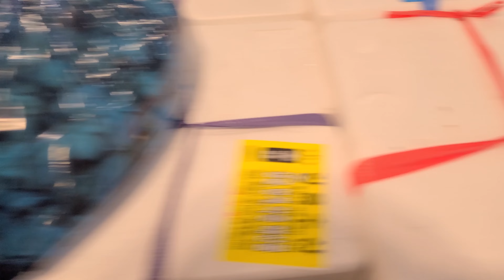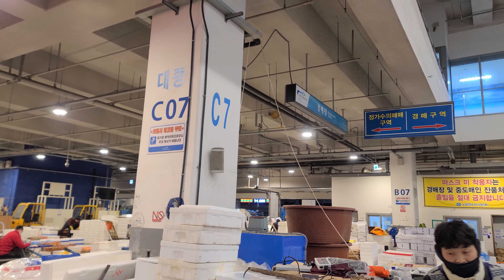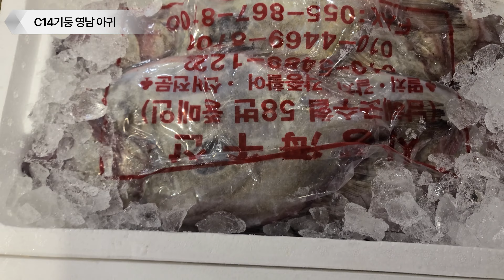해산물천국 노량진수산시장 같이 구경가시죠!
시즌2 많은 노력을 하고는 있지만 많이 어설픕니다
더욱 노력하여 정말 멋진 영상으로 발전 하겠습니다

   - 백대표 공동구매 밴드-
'나도백대표다의농수산' 밴드로 초대합니다.